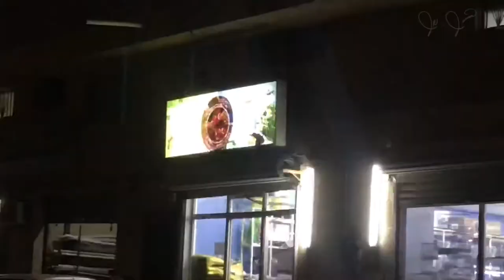Our New Pet AROWANA and Baby TURTLE | Al Khobar Saudi Arabia